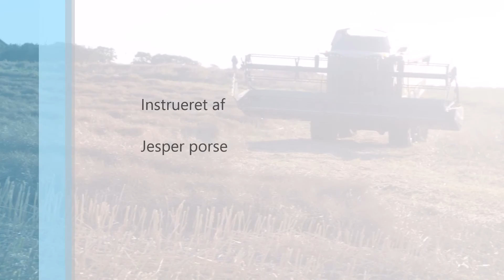høst film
så er høsten også igang her hos os på fredenslund ved Arne Porse